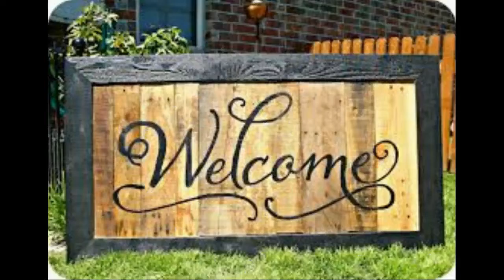Currency Exchange Rate and Gold Rate (05/11/2019) | Maya Channel